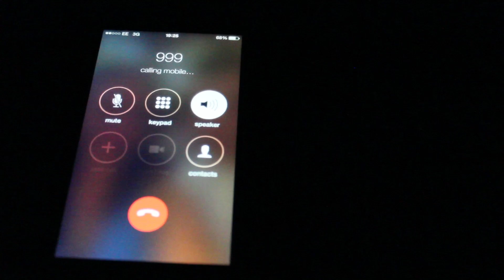Encounters Sc Fi film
Short Sci-fi film, a test with special effects more than anything.